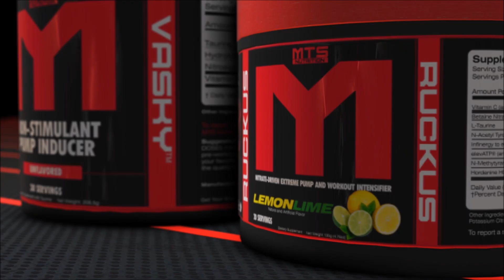Attention Wisconsin! | Meet The Machine February 20-21 at Suppz.com | Tiger Fitness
If looking to be coached by Marc, see rates and all info